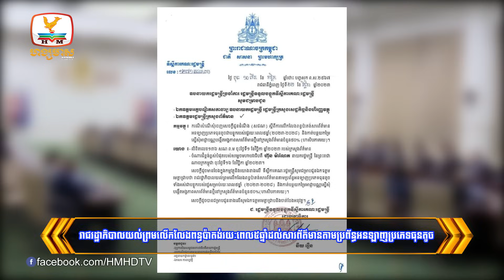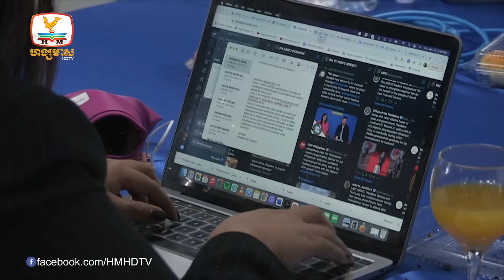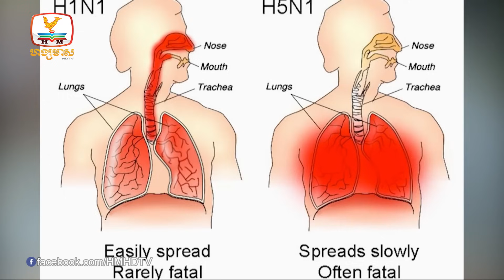រាជរដ្ឋាភិបាលយល់ព្រមលើកលែងពន្ធប៉ាតង់រយៈពេល៥ឆ្នាំដល់....| Flash News (24-11-2023) 12PM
▪ រាជរដ្ឋាភិបាលយល់ព្រមលើកលែងពន្ធប៉ាតង់រយៈពេល៥ឆ្នាំដល់សារព័ត៌មានតាមប្រព័ន្ធអនឡាញប្រ ភេទធុនតូច
▪ យុវតី អាយុ២១ឆ្នាំ នៅស្រុកដងទង់ ខេត្តកំពត បានឆ្លងជំងឺ ផ្តាសាយបក្សី
▪ ចាប់ជនជាតិចិន ២នាក់ ករណីជួញដូរគ្រឿងញៀនជាង៥គីឡូក្រាម
▪ វិវាទដីធ្លីមួយតាំងពីឆ្នាំ២០១៩នៅខេត្តស្ទឹងត្រែង ឈានដល់ចាក់ដីកប់មនុស្ស
▪ សមត្ថកិច្ចដកហូតគ្រឿងសម្អាង និងអាហារបំប៉នខុសច្បាប់ជិត៦តោន
▪ រយៈពេល១៦ខែទៀតផ្លូវជាតិលេខ៤៨ ស្រែអំបិល-កោះកុង គ្រោងនឹងសាងសង់រួចរាល់ជាស្ថាពរ